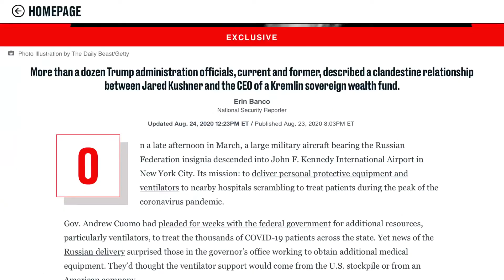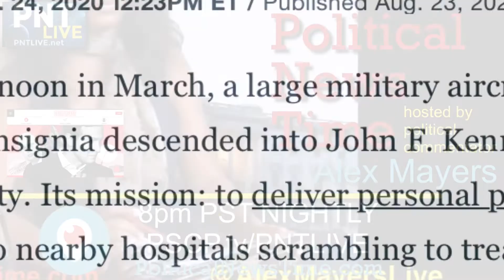Political News Time - thoughts on Jared Kushner’s communications with Putin’s people & globalism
Alex Mayers shares her thoughts as to why she feels the constant stream of paranoia from the Democrats in regards to Jared Kushner’s communication with Vladimir Putin’s people is just a distraction and tool to divide America.
From Alex’s perspective solid globalization is right around the corner and that’s not a bad thing. Allow Donald Trump to unite the nations.